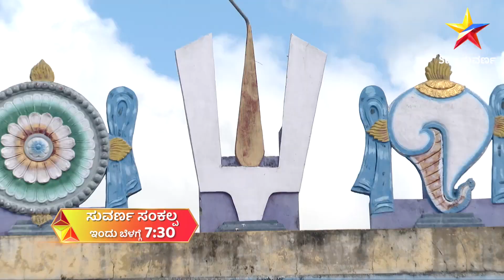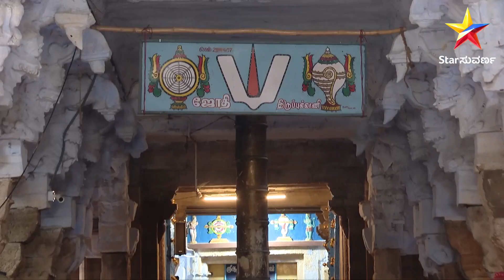Suvarna Sankalpa | Star Suvarna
ಶ್ರೀ ರಾಮನ ಬ್ರಹ್ಮ ಹತ್ಯೆ ದೋಷ ನಿವಾರಣೆ ಮಾಡಿದ ರಾಮೇಶ್ವರಂ ನ ರಾಮತೀರ್ಥದ ದರ್ಶನ ಭಾಗ್ಯ.

ಸುವರ್ಣ ಸಂಕಲ್ಪ ಪ್ರತಿದಿನ ಮುಂಜಾನೆ 7.30